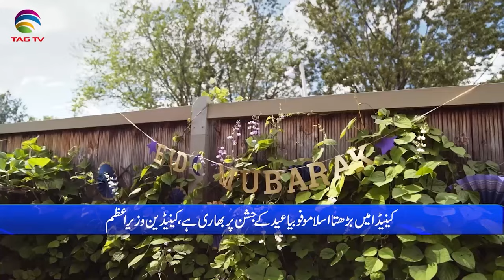International and Canadian News - 17 june, 2024